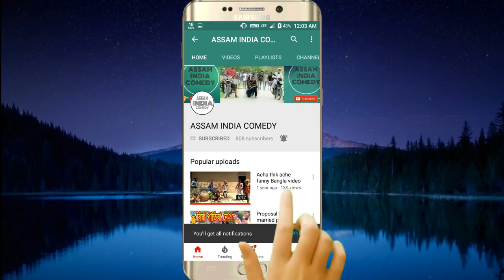Photo prank_dimoria college!! Assamese prank!! #4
Editing-imdadul hoque

Hanu mallik & Zunaid afridi

This video does not harm anyone's reputation and we made this video to make people laugh.

entertain people and we usually focus on joking about what the people are doing not the individual
themselves, please don't go spreading hate it's all for laughs